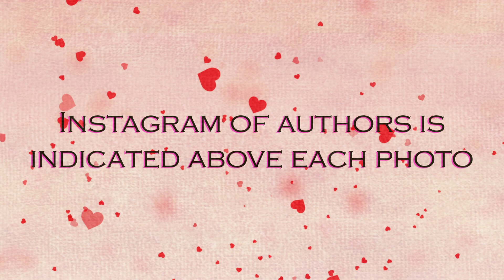BTS X BLACKPINK ❤❤ The Best Photos 🎀😍🦋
Do you love BTS? Do you love Blackpink?

I will upload kpop news daily.